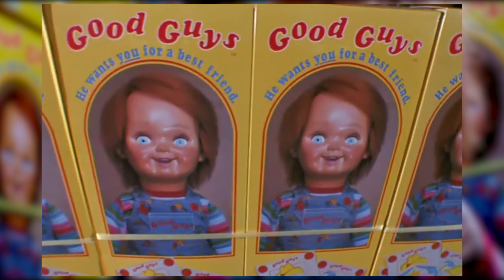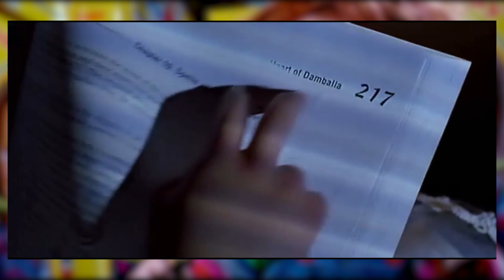The Chucky Movies (Child's Play - Seed Of Chucky)